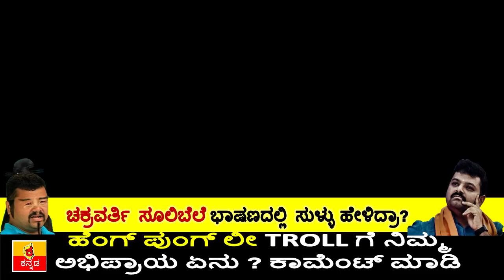ಚಕ್ರವರ್ತಿ ಸೂಲಿಬೆಲೆ ತಮ್ಮ ಭಾಷಣಗಳಲ್ಲಿ ಬರೀ ಸುಳ್ಳು ಹೇಳಿದ್ರಾ..? Chakravarty sulibele Kannada News